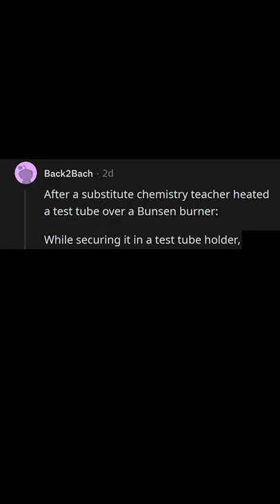What is the moment when you realized, My teacher is an idiot? (r/AskReddit)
r/AskReddit : What is the moment when you realized, My teacher is an idiot?